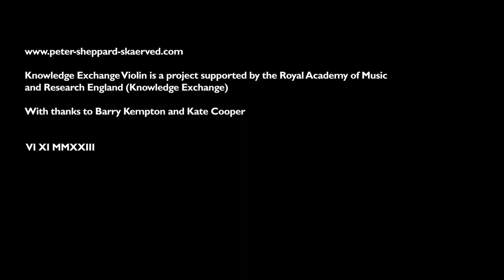Helland Hardangar Violin at the Schubert Club Musical Museum, St Paul MN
Knowledge Exchange Violin 2023

Schubert Club Music Museum
6th November 2023

Torgeir Augundsson ‘Myllarguten’ - Gangar

as played by Knut Dahle

transcribed by Johann Halvorsen (1901)

Peter Sheppard Skaerved - Hardanger Violin

by  Erik Johnssen Hellland  (1860)

LoFi!